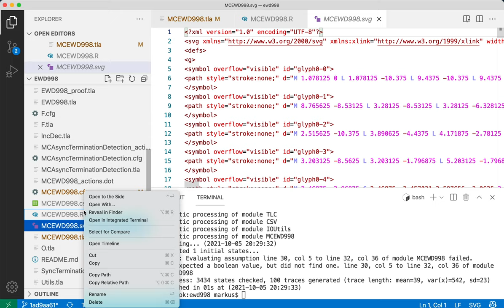Histogram for the values of a variable